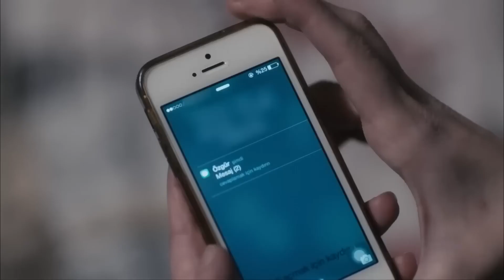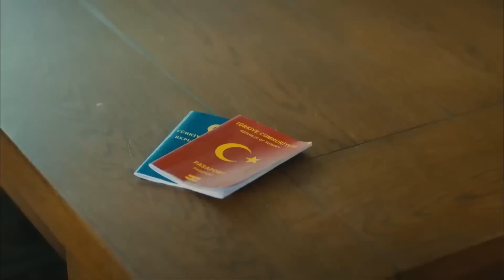Runaway Brides Episode 54